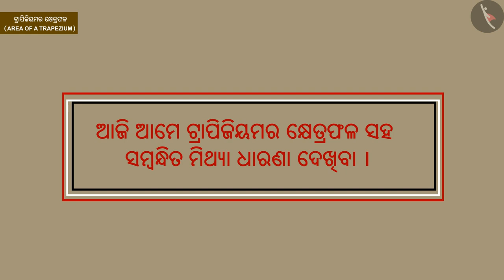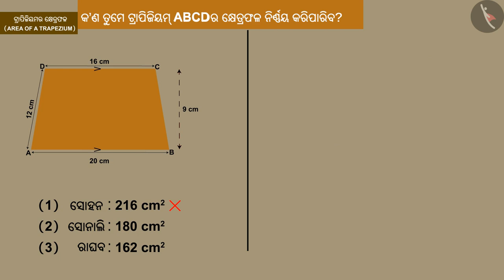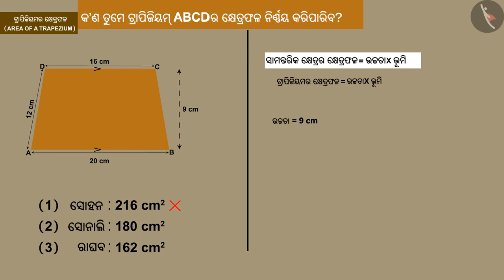ଟ୍ରାପେଜିୟମର କ୍ଷେତ୍ରଫଳ | Part 3/3 | Area of a Trapezium | Odia | Class 8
Class 8 | ଟ୍ରାପେଜିୟମର କ୍ଷେତ୍ରଫଳ | Part 3/3 | Area of a Trapezium | Odia | Class 8

TicTacLearn Video
Interactive Videos